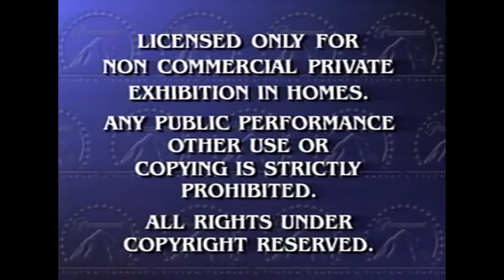Paramount Feature Presentation, But It’s The French Narrator From SpongeBob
Couldn’t pass up the opportunity. ¯\_(ツ)_/¯